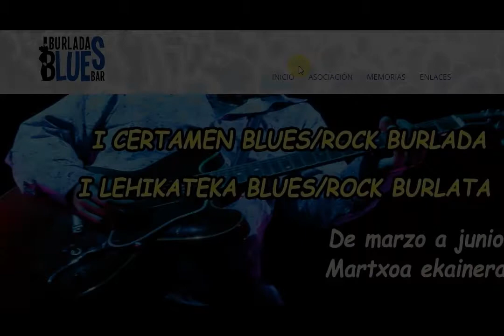QUIENES SOMOS | La Asociación de BURLADA BLUES BA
Cámara y edición: José Luis Cordón Cuesta
Producciones el botón rojo JLC

Video de presentación de la Asociación Burlada Blues Bar.

Este es el resultado del video que hemos realizado desde Producciones El Botón Rojo JLC para la Asociación de Burlada Blues subtitulado en euskera.
Entre otras cosas lo que hace esta asociación es:
Promover y difundir la música blues, así como aquellos otros estilos musicales relacionados con el blues.
Favorecer, estimular y colaborar en la creación de grupos musicales con el blues como herramienta de expresión.
Organizar, intermediar o colaborar en la organización de conciertos, festivales, jornadas, talleres y sesiones relacionados con la música blues y otros estilos asociados.
Poner a disposición de los socios, prioritariamente y de los ciudadanos, en general, un medio de expresión y creación artística basado en una continuidad de sesiones musicales y talleres en los que puedan participar activamente.
Colaborar con otros grupos y asociaciones que tengan los mismos fines u otros análogos.
Animaros a los que os guste este genero a haceros socios son solo 20€ al año os dejo el enlace de su web.